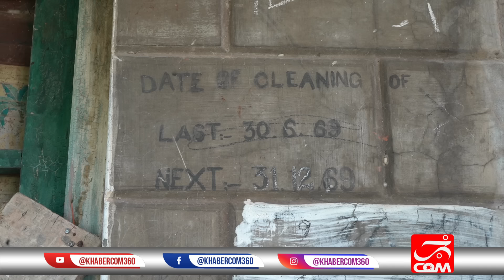Documentary on RAJGAN MOSQUE Khanpur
The mosque was built in 1872 by Raja Sultan Jehandad Khan, the grandfather of senior parliamentarian and former Chief Minister of NWFP, Raja Sikandar Zaman Khan. Raja Sultan was also the founder of the old Khanpur village which existed on the current site of the reservoir.
The mosque was a hub of religious activity in the area until the 1970s, when construction of the Khanpur Dam started, and other mosques were built nearby.
Nowadays, the mosque is usually surrounded by water from July to September when the Khanpur Lake is filled to the maximum conservation level. These damp conditions are not favorable for the mosque's structure. Moreover, the carved wooden doors have been stolen, enabling stray animals to enter at times.[3] The adjacent graveyard is in a dismal state, and is scattered with old graves with many nameplates destroyed. Local shepherds house their cattle in the mosque basement on rainy days, and cow dung litters the area. There is no direct water supply at the mosque, but a water supply line and the ruins of washrooms and the house of the prayer leader can be seen adjacent to the mosque.
Reportedly, architects of Islamic art were brought in from Delhi to construct this mosque. They used bricks and black stones as the main materials, while wood from Leepa Valley was imported for doors, cupboards, and the roof. The building follows the style of Islamic architecture, and, therefore, has four minarets (two big ones and two small ones). Another dome-shaped small minaret is located in the centre. It has a large prayer hall and a dilapidated brick courtyard which is in need of restoration and rehabilitation. It has a capacity of around 1,000 worshippers.

The mosque's four arched entrances and the main gate are replicas of the ones present in the Jama Masjid, Delhi, which was built by Mughal Emperor Shah Jahan between 1650 and 1656.

There is some dispute over the origins of the black stone used to construct the boundary wall, with some saying it was imported from India, and others claiming it came from the nearby city of Taxila